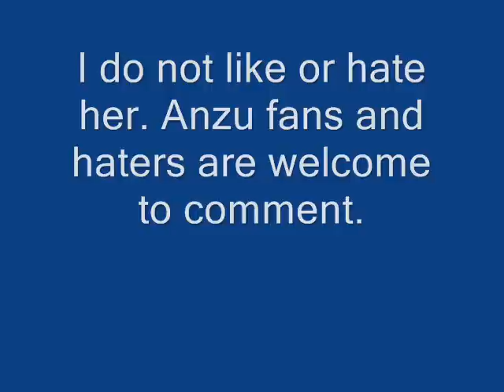Tea Gardner/Anzu Mazaki- Bette Davis Eyes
A tribute to Tea Gardner/Anzu Mazaki from Yu-gi-oh. All pictures come from Yu-gi-oh Shadow Games. I am not a fan or a hater. Both fans and haters can watch and comment. Song is Bette Davis Eyes by Kim Carnes.